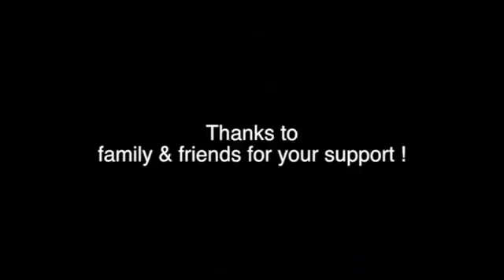Por que é tão importante para você que seus estudantes permaneçam nas suas religiões respectivas ?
Entrevista com Zenita para o site theartistandthekabbalist.com